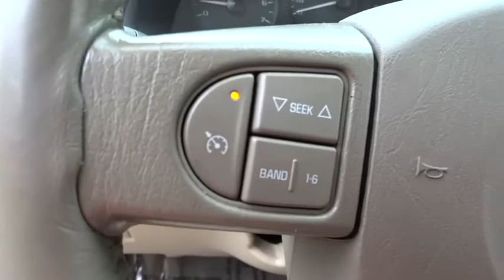2005 Chevrolet Malibu Maxx P2156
2005 Chevrolet Malibu Maxx
Rohr-Max:
2005 Chevrolet Malibu Maxx LT - Stock#: P2156 - VIN#: 1G1ZU64875F194201

Rohr-Max
125 West Higgins Road

Thank you for choosing the Bob Rohrman's Pre-Owned Superstore as one of your car buying options. We are the #1 family owned auto group in the Midwest. With over 38 locations in the general area. We have the largest selection of pre-driven cars, truck's , van's and 4X4's in one location. We have a large modern facility to meet all your needs, indoor showroom, free wi-fi, 35 service bays, free coffee and as always great customer service. So please visit us to see why we are the best at what we do. The Super-Store is located in Buffalo Grove on Dundee Rd just one mile East of RT53.